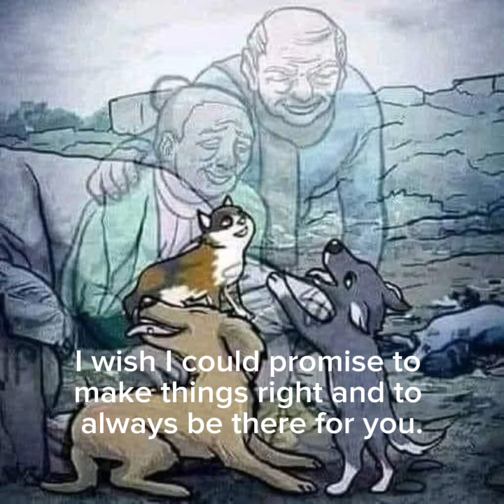Dear animals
With all the dam violation going & the mistreatment of all the pets
Being dropped at shelters just because they’re old & the people want a new dog
& dropped off on the side of the road
I felt this was necessary to made & post
 I have lost over 100 animals over the years & can’t imagine what someone would do that
  I was in the foster care system for a time so I can  relate on how it feels to be done that way